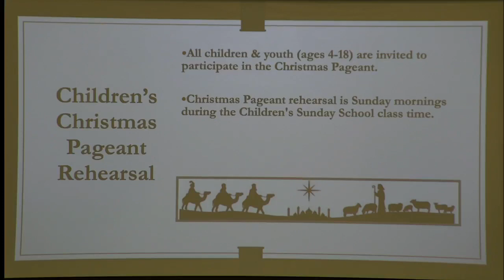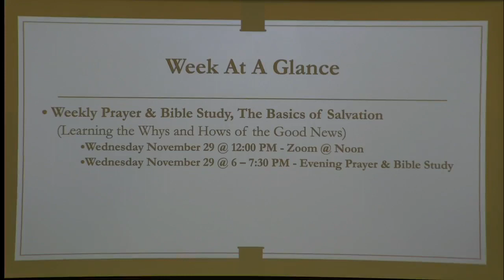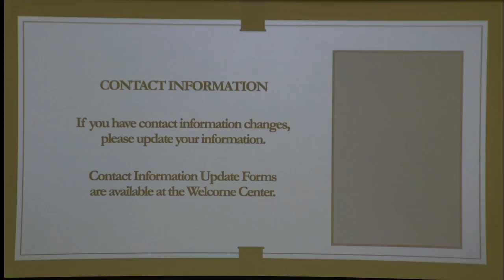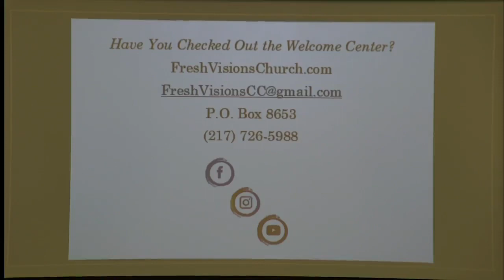The Power of Persistent Prayer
Morning Worship
Luke 11:5-10 NKJV
Rev. Roy Newman, Senior Pastor